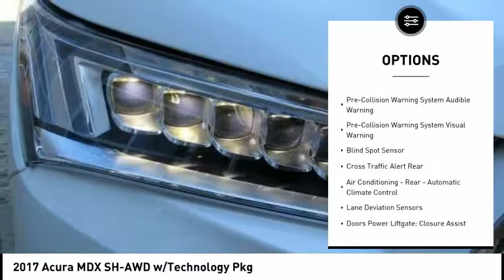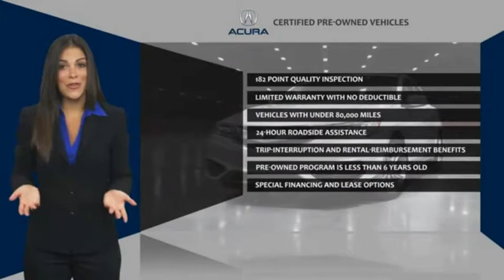2017 Acura MDX Springfield Township NJ 18064BSL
2017 Acura MDX SH-AWD w/Technology Pkg

Springfield Acura
243 US-22

It doesn't get much better than this 2017 Acura MDX SH-AWD w/Technology Pkg, which boasts a rear air conditioning, push button start, remote starter, blind spot sensors, a navigation system, braking assist, dual climate control, a power outlet, hill start assist, and stability control.  It comes with a 3.5 liter 6 Cylinder engine.  This one's a deal at $42,444.  It also includes 24-hour toll-free Roadside Assistance (valid in U.S. and Canada), 24-hour emergency towing services, Computerized trip routing map services, Emergency fuel delivery, Emergency lock-out service, 24-hour Acura dealer locator, Trip-Interruption Benefits, Acura Concierge service.  This vehicle also comes with 12,000 warranty miles and has been subjected to a rigorous, 150 -point inspection for condition and appearance.  Be sure of your safety with a crash test rating of 5 out of 5 stars.  For a good-looking vehicle from the inside out, this car features a classic white diamond pearl exterior along with a parchment interior.